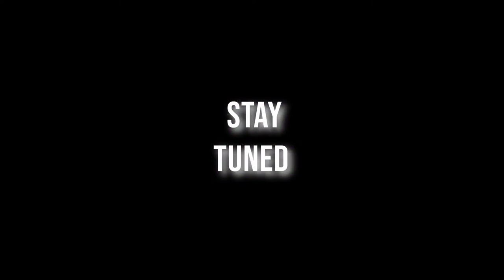Texarkana Carpool Karaoke Teaser with Guest Star Emily Graham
Episode 5 of Texarkana Carpool Karaoke Teaser with guest Start Emily Graham of Graham Slam Bakery Located in Texarkana TX!